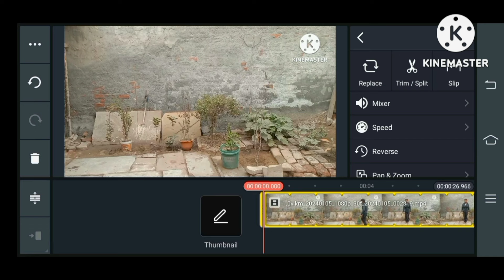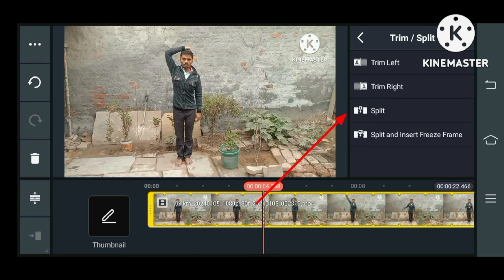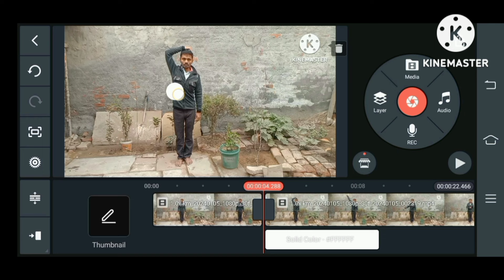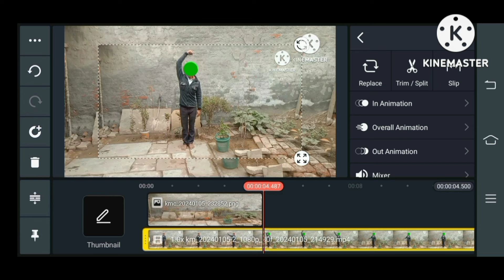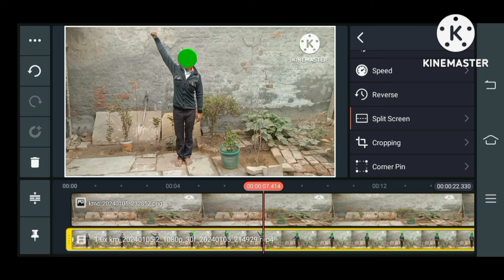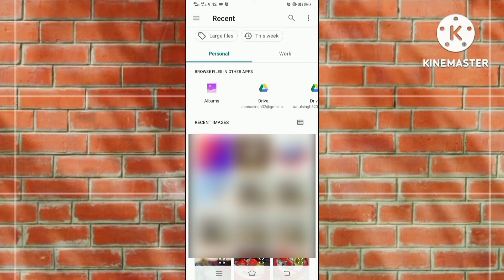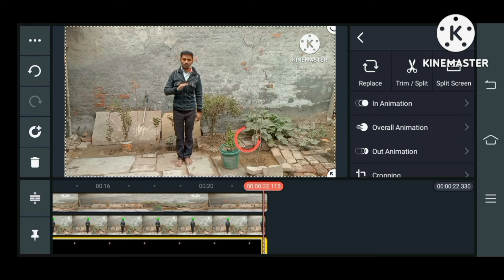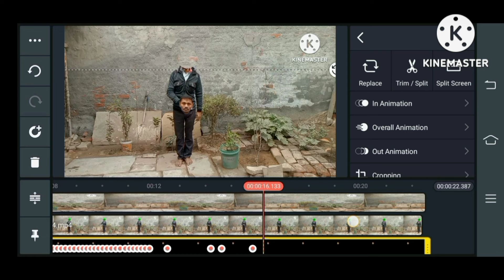Head Basketball play video Editing tutorial || new trend Editing kinemaster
Your corig:
Seer katne wala video kaise banaye
Body se sar alag hone wala video kaise banaye
Body se sar alag karne wali video kaise banaye
Body
Sar
Body se sar alag karne wali magic video
Sar se body alag hone wala video
Dev bhusan technical #